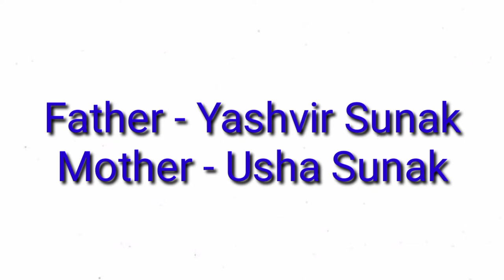Short Biography of Rishi Sunak Ex Chancellor of Exchequer England